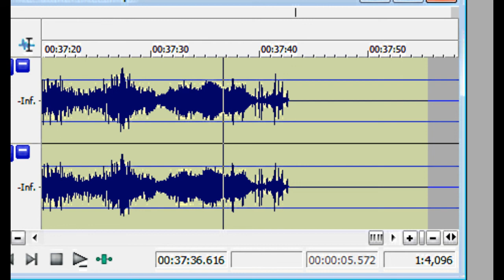Free scambait sound effects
Some of my home recordings and mixes of traffic/Mall/supermarket recorded by myself. Feel free to use any/all with my blessings.
Never had a strike with any of this stuff.